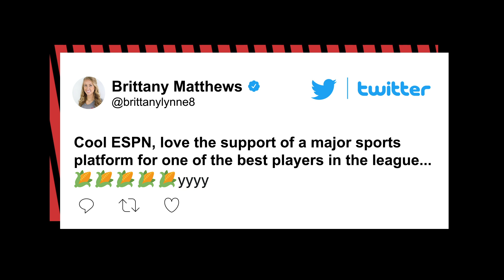Brittany Matthews trashes ESPN over Patrick Mahomes-Super Bowl 2021 tweets | New York Post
During Super Bowl 2021 on Sunday, Matthews called out the sports giant on Twitter for sharing a screenshot of her fiancé, Patrick Mahomes, appearing stunned as the Chiefs were getting manhandled by the Buccaneers, 31-9.

“Cool ESPN, love the support of a major sports platform for one of the best players in the league…” Matthews tweeted, adding a series of corn emojis beside “yyyy.”

Matthews, 25, who is pregnant and expecting her first child with Mahomes, a baby girl, added a second tweet as the fourth quarter came to an end.